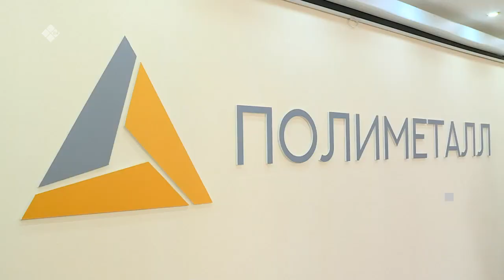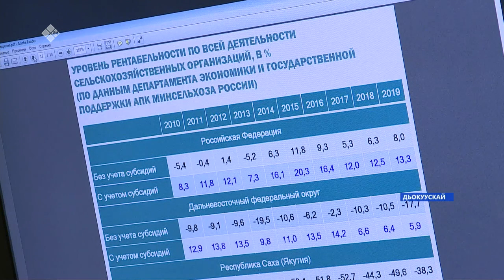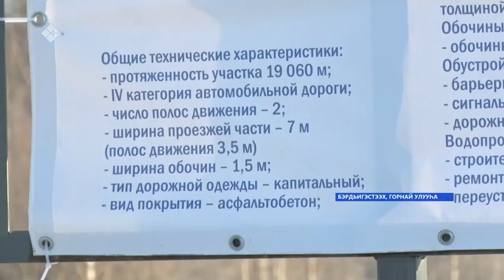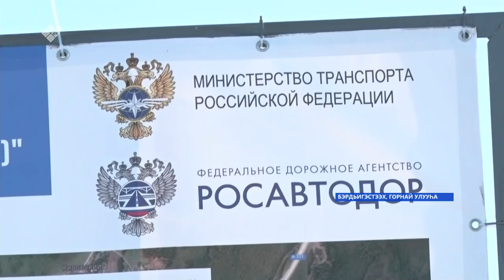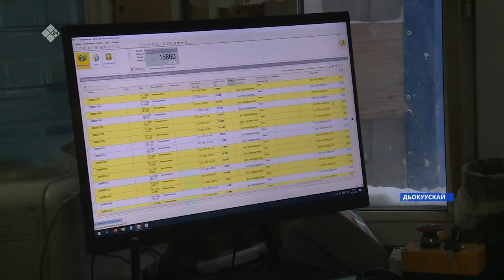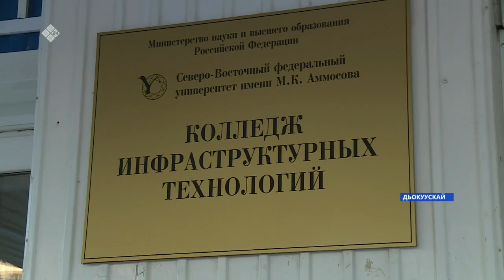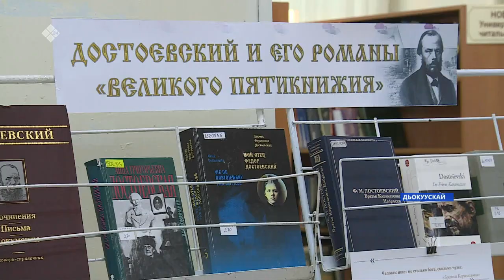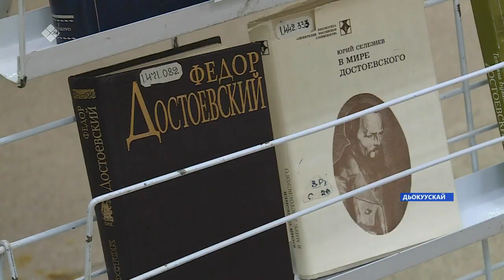«Саха сирэ» информационнай биэрии. Сэтинньи 11 күнэ 18:00ч.